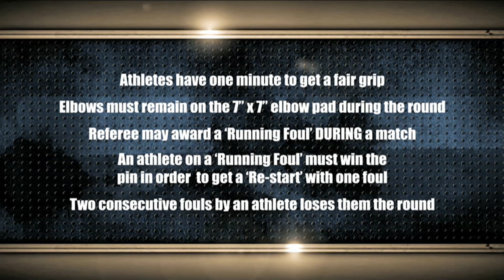Arm Wars | Armwrestling | Frode Haugland NOR v Ethan Fritsche USA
Arm Wars SIN CITY | MGM Grand Las Vegas 2011